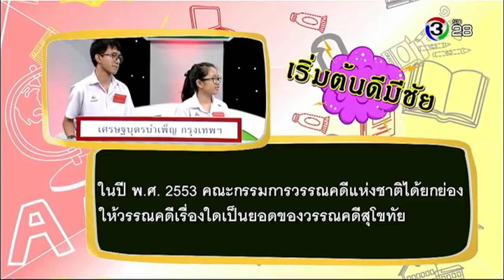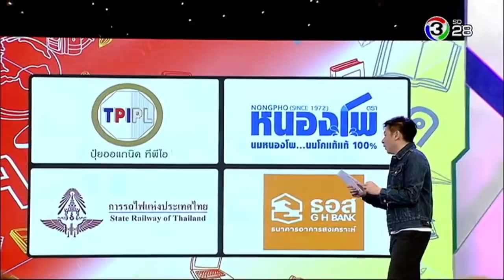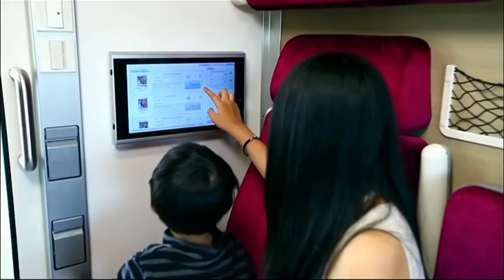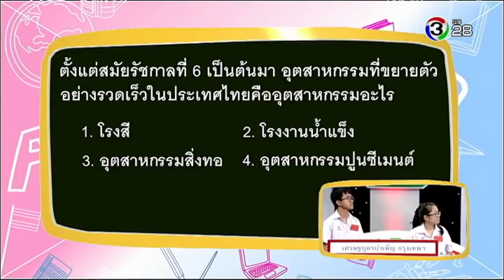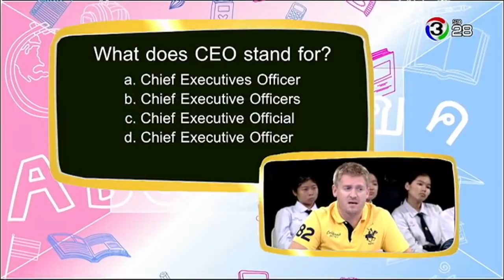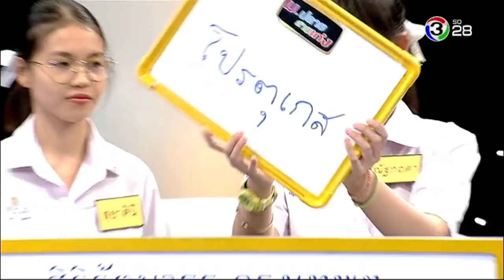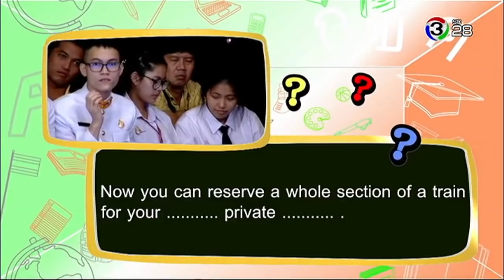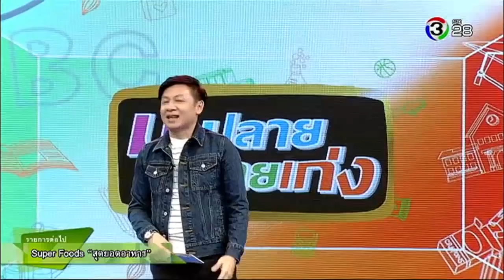ม.ปลายสายเก่ง Morplaisaikang | 02-09-61 | Ch3Thailand